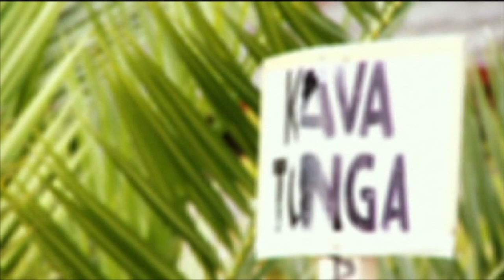The Matala Festival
It was a week of celebrations for the Tongan community with the Matala Festival.
The festival showcased contemporary dance, poetry, visual arts and a Tongan play. Vea Mafileo brings us Suli Moa, a Tongan with a passion for stories.